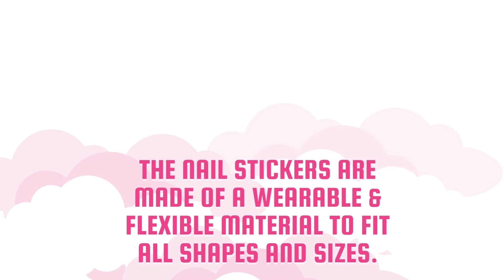Multi shade Nail Stickers | Korikart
Work on your nail magic just like a salon right at the comfort at your home with the super amazing Semi-cured GELLIGHT Multi-shade Nail Sticker. It comes in 24 amazing strips and shades.

to get your nails on (literally) this super efficient beauty product.